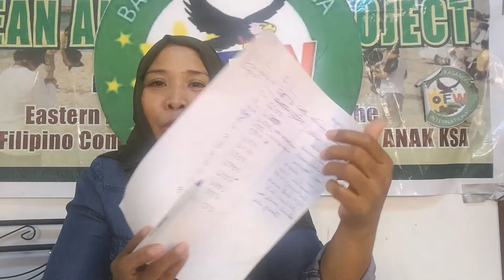Alamin magkano ba ang iyong makukuha sa Emergency SubsidyProgram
Bantay at kasangga ng OFW Patuloy sa pag bibigay ng tamang informasyo para ipamahagi sa inyo